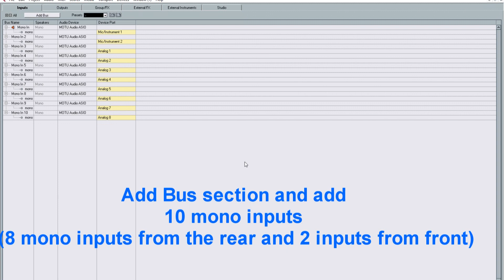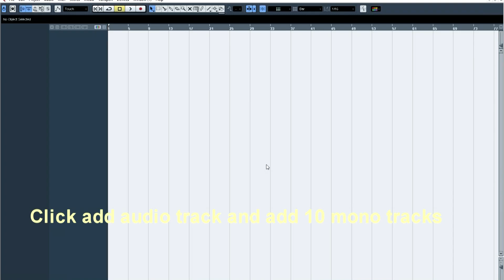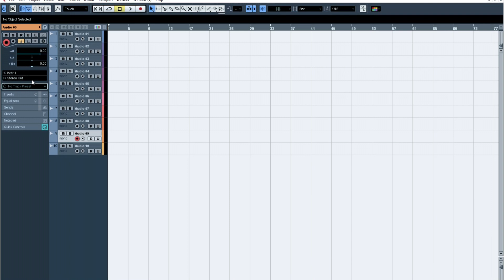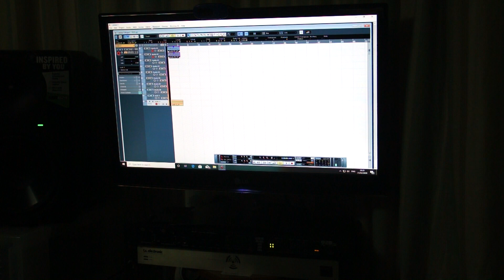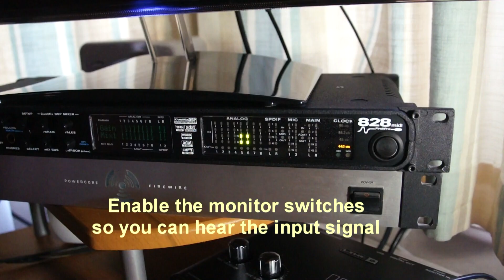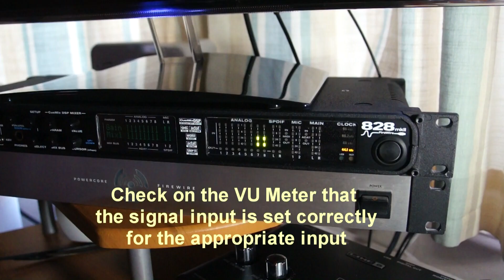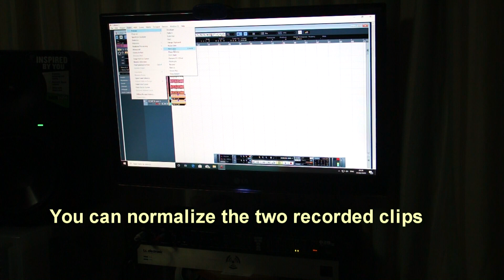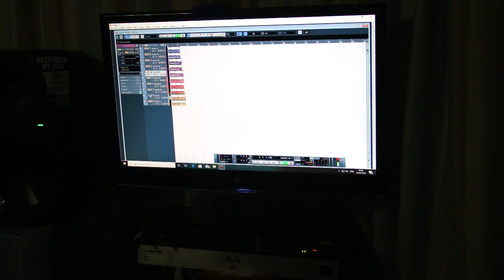MOTU 828 mk II Testing analog inputs with Cubase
In this video we have a Motu 828 mk II sound card and with the help of a software from Steinberg (Cubase 5), we test the good functioning of the analog inputs.